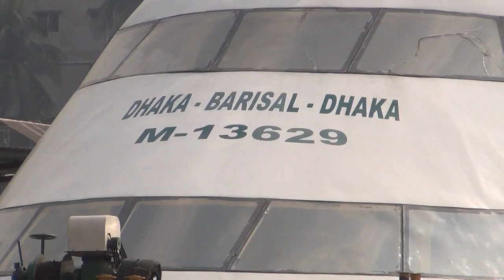MV Green Line And Barishal Big TOP 5 Ship Launch HD Live